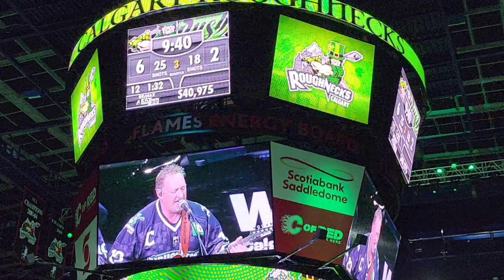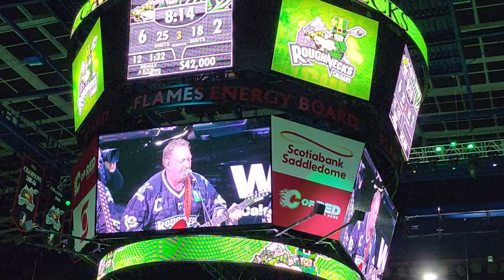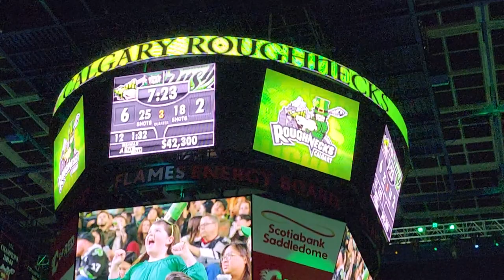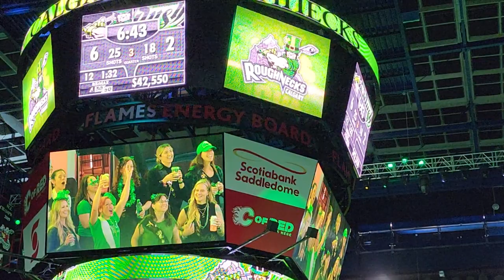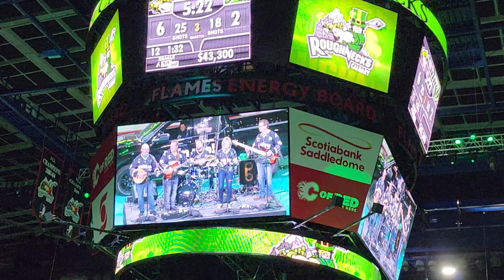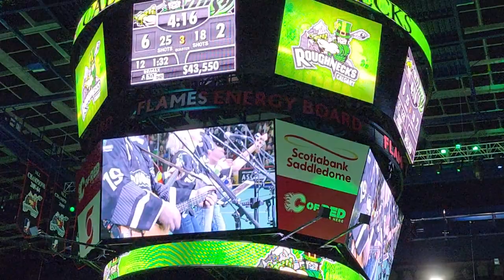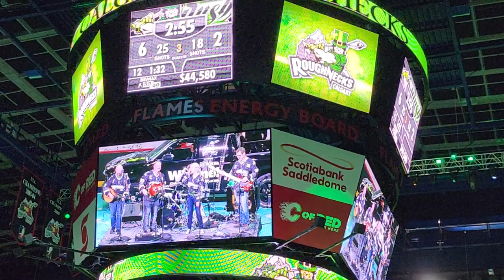Low Tide Calgary Roughnecks St. Patrick's Day Party Halftime Show | Including Heave Away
Capturing the Calgary Roughnecks halftime entertainment that featured Low Tide a local band based out of Calgary, Alberta. This was all part of the St. Patrick's Day Party during the 2023 NLL Season. Low Tide performed various Celtic themed songs including Heave Away which became famous as the Team Canada goal song that was used during the 2023 World Junior Hockey Championships.

May need to break down and figure out more songs in the future to timestamp them but I would say Heave Away is the most famous song that was performed given it was just a couple of months from the World Junior Hockey Championships that Team Canada won by the way.

(Originally accessed Saturday, March 18th, 2023)

Home of the Flames, Hitmen, Roughnecks, Stampeders and Cavalry FC. I mostly do Calgary sports content but do provide personal vlogs and attempt at comedy.